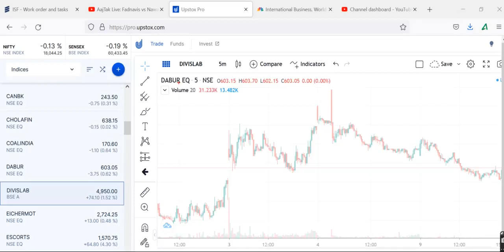DIVIS LABLAB Share Prediction, DIVIS LAB Share Review, DIVIS LAB Share Price Today,